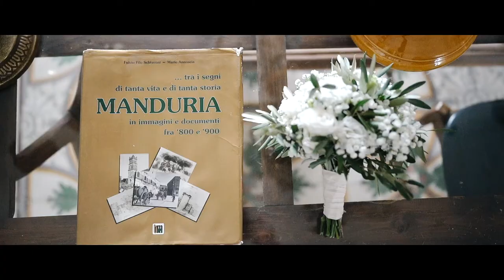Demetrio Albertini + Uriana Capone // Love, Pizzica and Apulia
Apulia wedding story, Pizzica and Love.
Demetrio Albertini + Uriana Capone

Sony A7iii - 85mm 1.4 G Master - 35mm 1.4 G Master - 24mm 1.4 G Master
DJI Ronin S - DJI Mavic Pro 2

RIVIVI I TUOI ATTIMI PRODUCTION

Photo: Jonathan Todaro
Video: Carmine d'Angela
Wedding Organization: Leonardo Bucci
Location: Masseria Potenti, Manduria (TA)